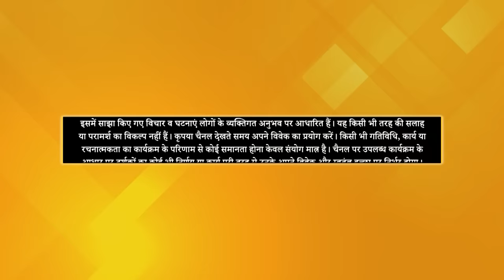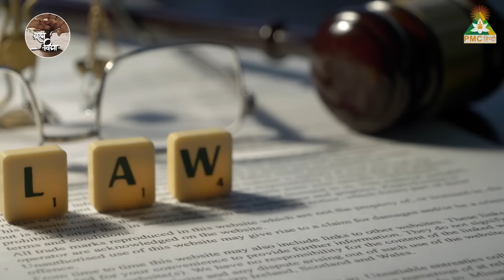Is Everything Predestined? | Brahm Vidya | Dr. Rajiv Gupta | Episode - 3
PMC हिंदी चैनल आपके लिए लेकर आया है एक नया शो, 'ब्रह्म विद्या'।
इस शो में Theosophical Society के Lecturer Dr. Rajiv Gupta जी बताएँगे की कर्म कितने प्रकार के होते है और वह कैसे काम करते हैं |
देखिए "ब्रह्म विद्या", हर बुधवार शाम 7.30 बजे, सिर्फ PMCHindiTV चैनल पर।

TV पर PMC हिन्दी देखें:
Jio TV App & Jio TV+ : Channel No. 1109
Siti Cable: Channel No. 537
DEN Network: Channel No. 131
Fastway: Channel No. 604
Chandani Digital: Channel No. 604
Harsh Cable: Channel No. 397
ABC Digital: Channel No. 604